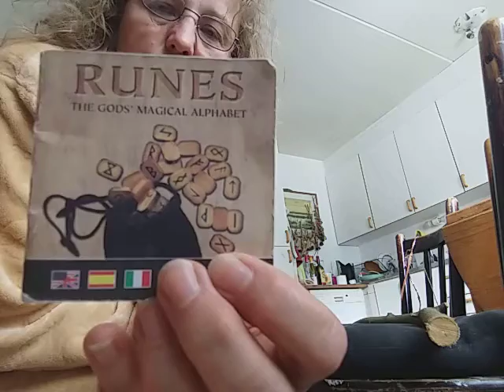Godzemes Ditta taisa oxa monētas pārejai uz dāvanu ekonomikas sistēmu. 20200510 20200510